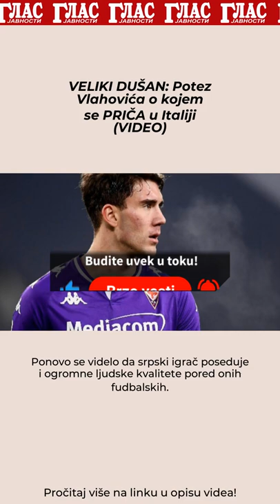VELIKI DUŠAN: Potez Vlahovića o kojem se PRIČA u Italiji (VIDEO)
Ponovo se videlo da srpski igrač poseduje i ogromne ljudske kvalitete pored onih fudbalskih.